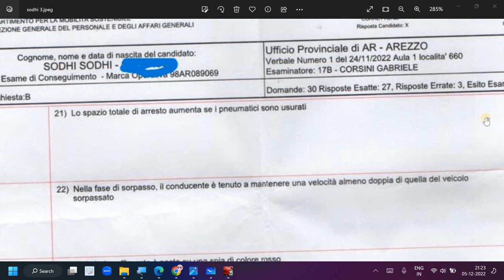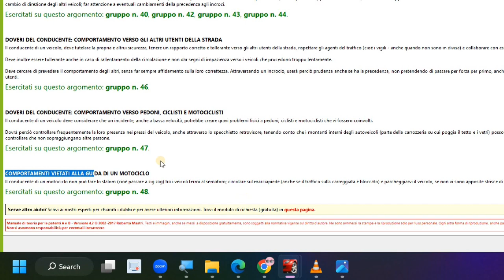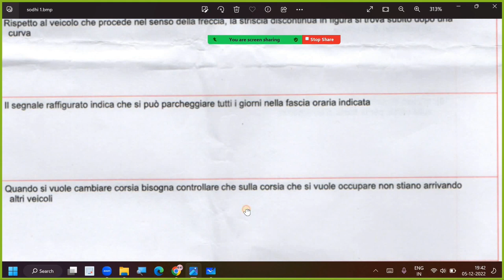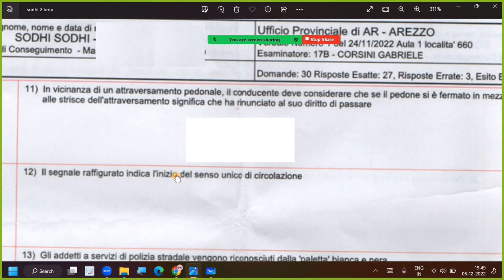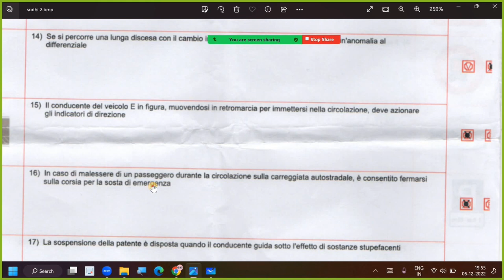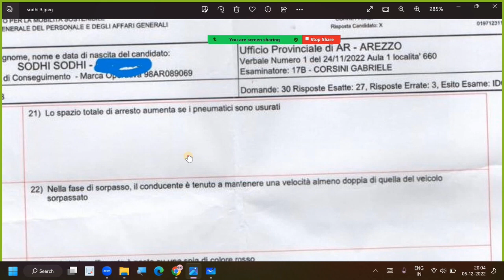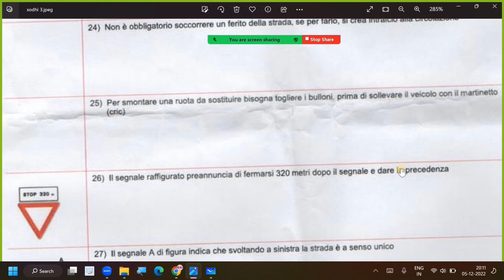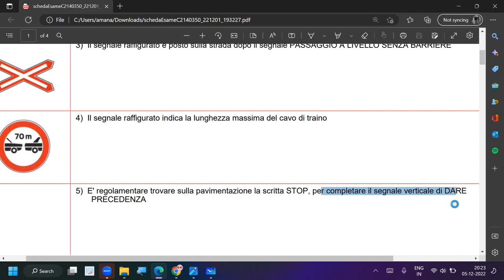Scheda Esame PATENTE B SUPERATO con 3 ERRORI di SODHI del 24-11-2022